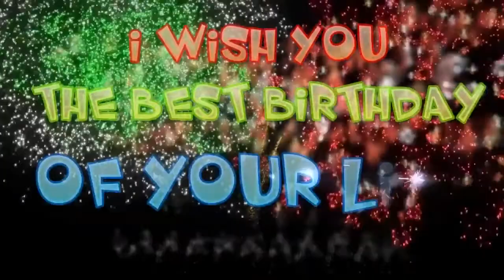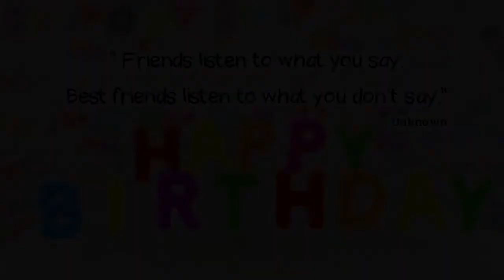YAROON DOSTI || FT -- ZINA || HAPPY BIRTHDAY SPL SONG #### A CREATION BY SUBIR MUKHOPADHYAY ####